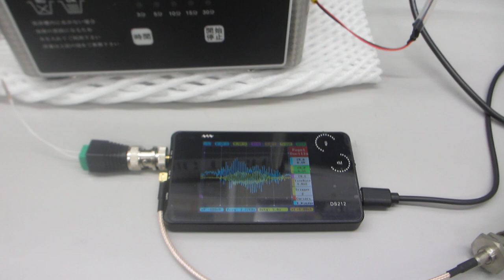超音波の音圧測定実験（超音波システム研究所）